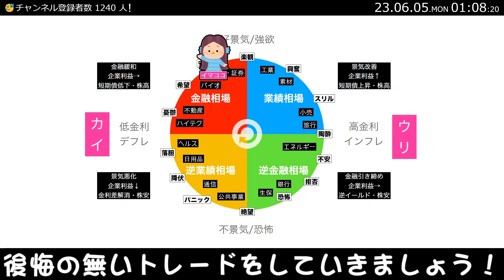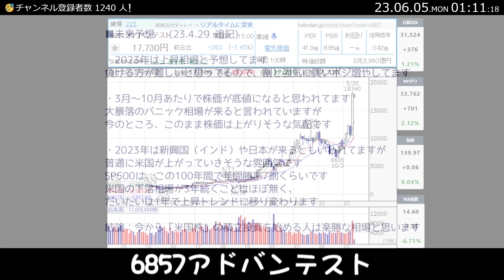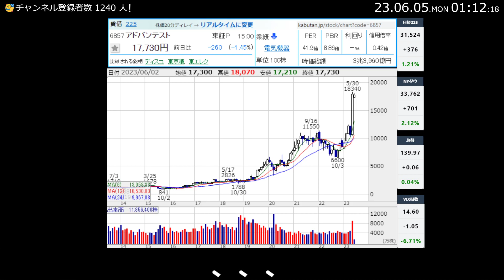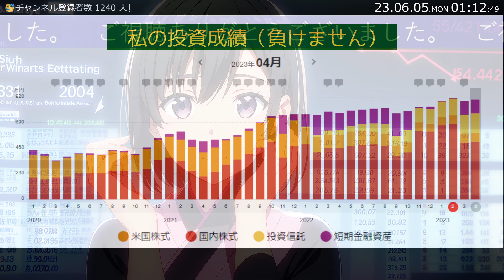【23.6.6】本気でみんなを儲けさせようとする動画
本日の日経平均は「5日に動画撮ってるからわっかりーませーん」です
今日はコーラを買ったんですが、
いざ飲んでみたら
「あれ、？
このコーラ、気が抜けてて味が薄いぞ」
と、なったわけです。。
ひとくち、ふたくち飲んでも
「やっぱり、いつもより味が薄いなー」
と、
思うわけです。
で、
こう思うわけです↓
「販売店の店員とか、配送業者が
コーラを振りまくって気が抜けたのかな？」、と。
キャップを空けたのは私なので、
気が抜けることは無いわけです。
しかし、
私は コーラとはそういうもんだと思って
何杯もコーラを飲みほしていきます。
「今日はそういう味に感じる体調なのかな」とか
「もう、どうでもいいから他のことを考えよう」とか
深くは考えないにせよ、
違和感を抱えつつも
現状を受け入れてやり過ごすわけです。
まぁ、結局は私は、私自身で
「ゼロシュガーのコーラ」を買っていたというオチなわけです。
何を言っとるのか？というと、
”詐欺に騙されるような奴は馬鹿だ”、とか
”コーラと間違えてゼロシュガーを買う奴は馬鹿だ”、とか
誰しも普段思っているわけですが
その馬鹿のカテゴリに、私もどっぷりなわけです。
ヒトは基本的に無意識で行動している生き物です。
無意識は、ディテールを見なくても物事を
”自分の都合よく”認識する生き物です。
AIイラストの指が増えようが奇形だろうが、
顔が可愛いと「愛せてしまう」のがヒトの仕組みです
つまり、
「私が手に取るコーラは、コーラである」とか
「私が契約する書類は、公明正大なものである」とか
無意識が勝手に”自分の都合よく”解釈しとるだけなわけです。
そしてクソゴミなメーカーや詐欺師は
”敢えて分りにくいように罠を張り巡らす”わけです。
そこに誠意などありません。
”騙される方が悪い”という、
しょうもなさ過ぎな アホな理論で世界はやっとるわけです。
私なんかは冗談で
「負けない投資家」とか
「賢明な投資家」とか
自分のことを言っとりますが、
まぁ、「自分」のことも「他人」のことも なんもかんも
ハナクソほども信じてはいないわけです。
投資に於いても、ルール通りに投資が出来れば負けはしないのでしょうが
私は人間なので、ちょいちょいルールを破ります。
ルールを破るときは、
無意識が”自分の都合よく”ストーリーを作りたてて、
私という傀儡を動かします。
（今のアナタも、無意識にこの動画を惰性で観とるわけです。
一日24時間あるとしたら、
私なんかは24時間、全部無意識で動いてます。。。
”ワタシの意思”なんかは、在って無いようなもんです。）
己の未熟さ、至らなさを痛感することは
とても大事なことです。
取るに足らない 些細な事に「答え」があるわけです。
とっくに買い場は終わってて、総楽観（地獄）へと向かっています。
今後はテレビ・雑誌などのメディアやYOUTUBE諸々で
投資を推奨する頭の悪い？コンテンツが増えるでしょう・・
”真っ二つにすると余計に増殖する恐るべき外来種
「ハンマーヘッドワーム」による被害がアメリカで拡大中
（ギガジン）”
常々、私なんかは「虫」に関心を持っており
宇宙人なんでないか？、とか
実は世界を支配してはいないか？、とか
いろんな妄想に思いを馳せとるわけです。
何しろ危険なのが 「寄生虫」で、
こいつに乗っ取られたら人間もゾンビ（ラジコン）に
成ってしまうわけです。
カマキリがハリガネムシに支配されて
泳げない水に自ら飛び込みますが、
人間が猫が好き？なのも
猫に寄生する寄生虫のせいだったりします。。（知らんけど）
街中・世界中には寄生虫に寄生されてる人間も多いようで、
およそ文化的な人間からは想像もつかないような
”珍事”が、連日お披露目されとるわけです。
かくいう私なんかも、恐らく何かしらの虫かなにかに
乗っ取られとるとは思います。。
非常に残念ですが、私は文化的でない行動をよくします。。
自分を律することが出来ないヒトは
たぶん、なんかに寄生されて乗っ取られとるんだろうとは思います。。
閑話休題、
この「ハンマーヘッドワーム」も不気味な仕組みで動いてます。
どこで切っても、そのパーツが数週間で
成虫と同じような形に分裂・成長します。。。
有精・無精で生殖ができ、
なんなら多種とも性交が出来たりもするわけです。。
まぁ、「不死身」のカテゴリーにあたる存在なわけです。
気持ち悪いですね（笑
この折れ曲がった釘か？精子か？みたいな生き物は
ベトナムやカンボジア（だったか）に生息してましたが
寄生虫に頭をやられた傀儡人間が、
アメリカやヨーロッパなどに持ち帰っており
ミミズを食い荒らすなど作物や生態系に被害を与えてます。
世の中には想像を絶するような世界観で
生活しとる存在もいるわけです。
害悪の具現化のような存在も多く共存しています。。
ぬるま湯でふやけた私なんかはホントにカンベンな世界観です。。
虫の”異物感”って凄いですよね。
昆虫みたいなヒトも沢山いますが
虫って脳みそが無かったりするんですよね。。
そういうことなんでしょうか？？
6857アドバンテスト
私は自作のプログラミングで投資しとるのですが
そのツールを見てたら、
アドバンテストの含み益が100％を超えてたので
「株式分割でもしたんかな？」、と
おもってチャートを見たら
椅子から転げ落ちましたよ。。
なに？このチャート？？？
ドラクエで「キラーマシン」という殺りく兵器がありますが
そんな感じの殺戮マシーンのような鋭利なチャートです。
なかなかお目にかかることは無いような
ウリ豚の瞬殺現場なんでしょうか？？
これホンマにヤバい。
賢明な投資家の私は、
なんと！ここで！！全株処分！！！するわけです。
ここで全株利確が、、出来るのです！！
鉄のルールを持っている私は、、、
そんなことが出来るのです！！！！
含み益101％でフィニッシュ！
さすがにナイストレードとしか言いようがありません。
私は20年以上相場を生き抜いてきました。
誰が何と言おうが投資は滅茶苦茶簡単なゲームです。
稼げそうな銘柄など紹介したりしてるので、